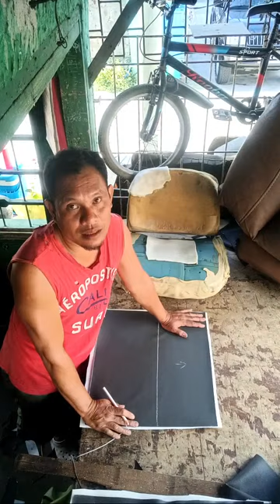Backhoe changes cover